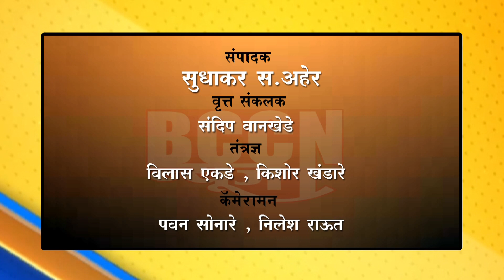बुलडाणा - चक्क देवघरात निघाला कोब्रा...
बुलढाण्यातील सावळा येथील ईश्वर चंदेल यांच्या घरात निघाला नाग...